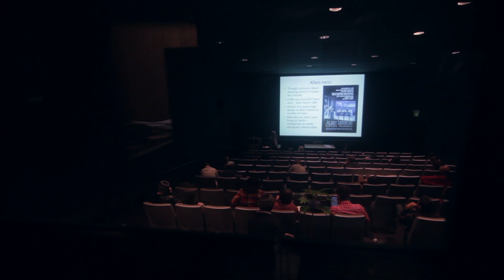Faculty Profile: Britta Sjogren